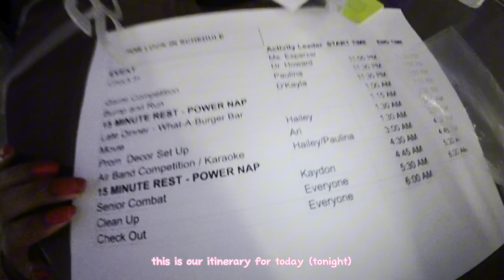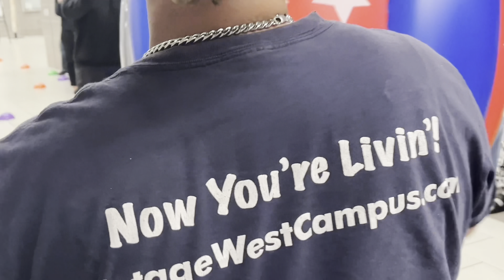Lock-In Vlog | 1st All Nighter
At the lock-in, we played games, sing karaoke, watched a movie, and ate Waterbuger. Most if it got cut out or I would forget to vlog.

₊˚ʚᗢ₊˚✧ﾟ. ₊˚ʚᗢ₊˚✧ﾟ. ₊˚ʚᗢ₊˚✧ﾟ. ₊˚ʚᗢ₊˚✧ﾟ. ₊˚

⋆ ˚｡⋆୨ ʚɞ ୧⋆ ˚｡⋆ Socials ⋆ ˚｡⋆୨ ʚɞ ୧⋆ ˚｡⋆